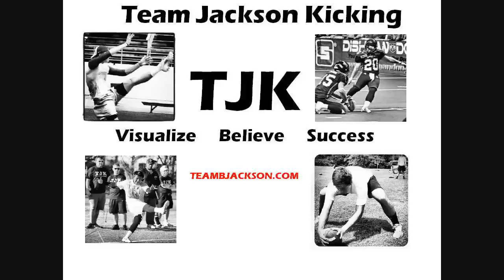Drew Boudreaux - TJK Prospect Longsnapper Class of 2013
Drew Boudreaux is a great Longsnapper Prospect out of D'Iberville High School (MS). He is rated a 5 star Longsnapper, and has the size, ability, and consistency to play at the next level. -Coach Jackson